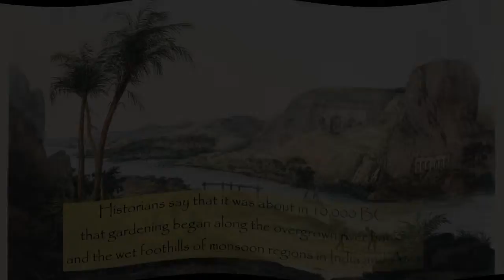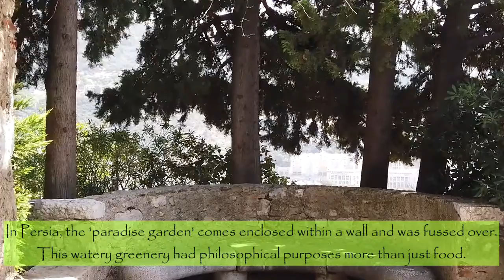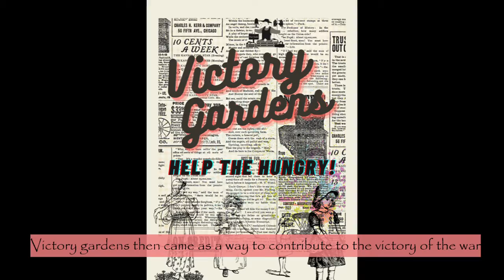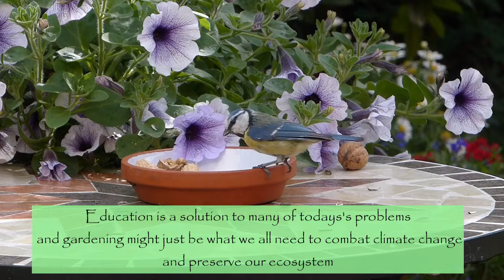Gardening and our environment- A historical tour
The relationship gardening has with our environment is one with a very colourful history. Did you know that personal gardens contribute to 25% of the trees in non-forest environments! It is so easy to become a superhero to our environment.

If this video inspires you to speak up maybe through the little garden in your backyard or balcony, Environment Talks with Blogchatter is for you.

Credits-